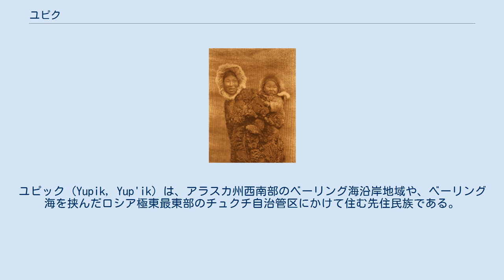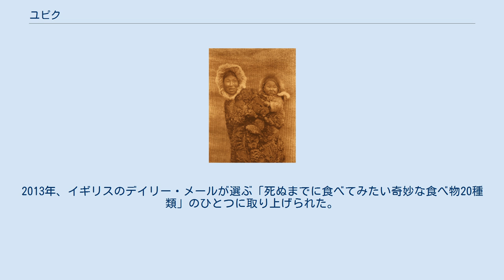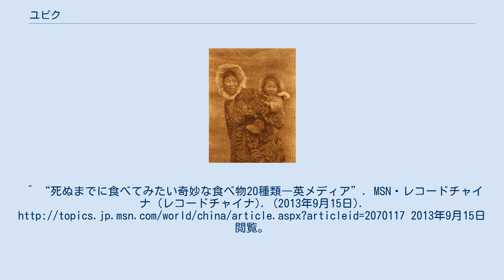ユピク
ユピック (Yupik, Yup'ik) は、アラスカ州西南部のベーリング海沿岸地域や、ベーリング海を挟んだロシア極東最東部のチュクチ自治管区にかけて住む先住民族である。
なお、言語学者の宮岡伯人は、「ユッピック」と表記している。
 エスキモーに属し、アラスカ州南東部やアメリカ合衆国本土などの先住民であるインディアンとは、共にモンゴロイドではあるがそれ以上の共通点はない。
 エスキモーを大きく分けた2つの民族のうち片方で、もう片方はイヌイットである。
ただし、系統的にはイヌイットはユピックの一グループに由来するとの説もある。
ユピックもイヌイットも、彼ら自身の言葉で「人間」という意味である。
ロシアでは唯一のエスキモー系民族だが、アラスカでは北部にはイヌイットに属するイヌピアット (Inupiat) が住む。
アリューシャン列島にはエスキモーに近くエスキモーに含められることもあるアレウトが住む。
 ユピックは、より細かくは、 に分かれる。
なお、中央ユピックのうち、ヌニヴァク島に住む者はCup'ig (複数形 Cup'it)、チェヴァクに住む者はチュピック Cup'ik (複数形 Cup'it) と自称する。
 伝統的には、漁業や狩猟で生計を立てており、サケやアザラシを獲る。
春夏は家族ごとにキャンプに住み、秋冬は集落に集まる。
 ユピックの伝統料理に、テパと呼ばれるサケの頭と内臓を合わせて発酵させた食品がある。
2013年、イギリスのデイリー・メールが選ぶ「死ぬまでに食べてみたい奇妙な食べ物20種類」のひとつに取り上げられた。
^ “死ぬまでに食べてみたい奇妙な食べ物20種類―英メディア”. MSN・レコードチャイナ (レコードチャイナ). (2013年9月15日). 2013年9月15日閲覧。